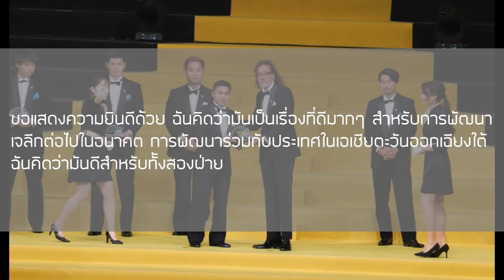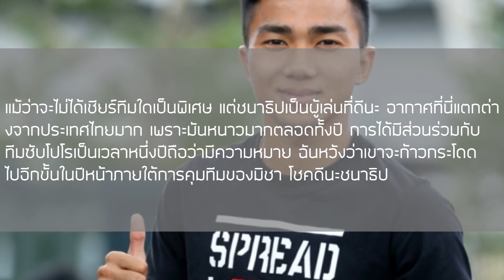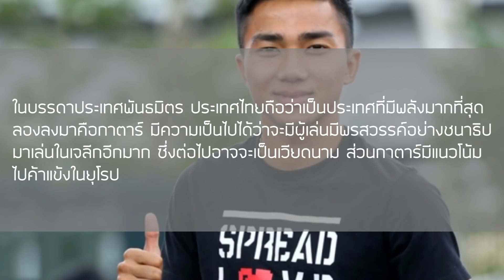ส่องคอมเมนต์ชาวญี่ปุ่น-หลังชนาธิปคว้ารางวัล11ผู้เล่นยอดเยี่ยมเจลีกฤดูกาล2018ได้